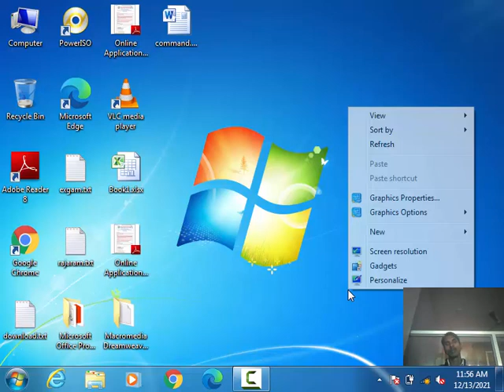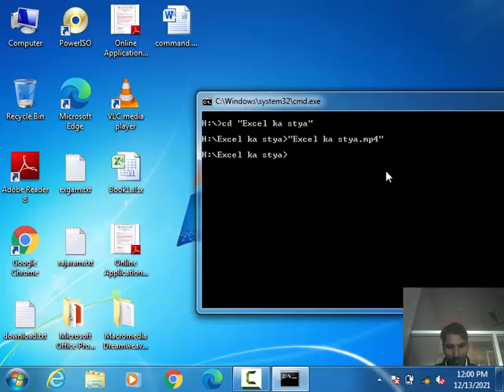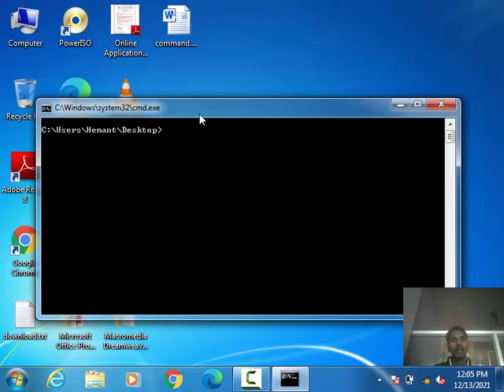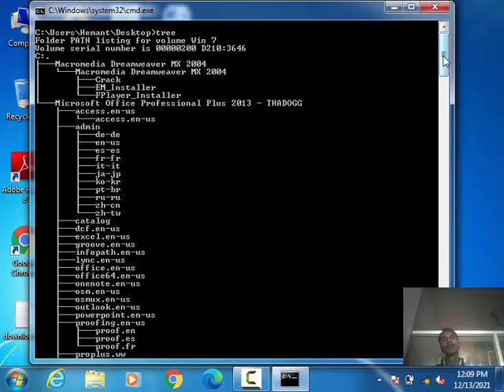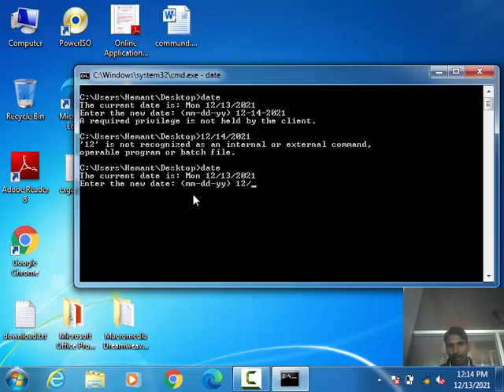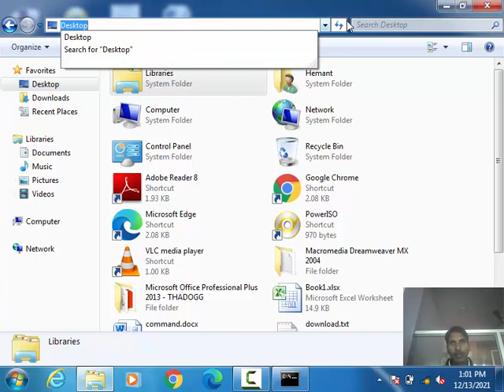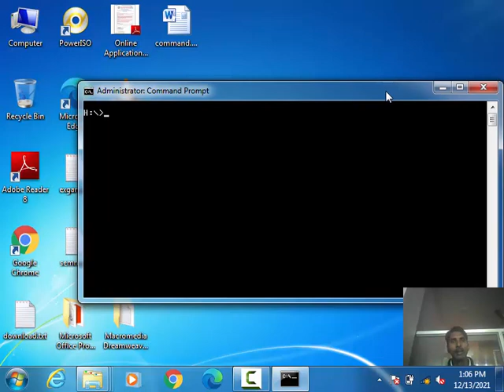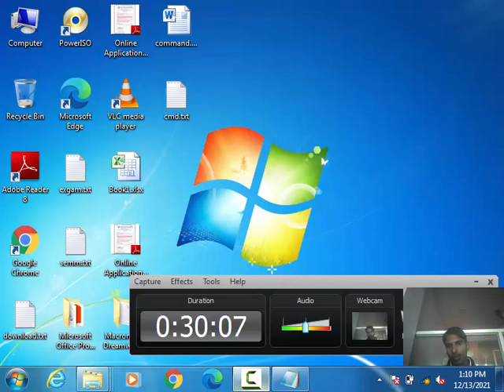2. Disk Operating System (DOS)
2. Disk Operating System

For more information on a specific command, type HELP command-name

CD             Displays the name of or changes the current directory.
CHDIR          Displays the name of or changes the current directory.
CHKDSK         Checks a disk and displays a status report.

CLS            Clears the screen.

COLOR          Sets the default console foreground and background colors.
COMP           Compares the contents of two files or sets of files.

COPY           Copies one or more files to another location.
DATE           Displays or sets the date.
DEL            Deletes one or more files.
DIR            Displays a list of files and subdirectories in a directory.
DISKCOMP       Compares the contents of two floppy disks.
DISKCOPY       Copies the contents of one floppy disk to another.
DISKPART       Displays or configures Disk Partition properties.

ECHO           Displays messages, or turns command echoing on or off.
EXIT           Quits the CMD.EXE program (command interpreter).

HELP           Provides Help information for Windows commands.
LABEL          Creates, changes, or deletes the volume label of a disk.
MD             Creates a directory.
MKDIR          Creates a directory.
MOVE           Moves one or more files from one directory to another
               directory.
PATH           Displays or sets a search path for executable files.

RD             Removes a directory.

REN            Renames a file or files.
RENAME         Renames a file or files.

RMDIR          Removes a directory.

SHUTDOWN       Allows proper local or remote shutdown of machine.
TIME           Displays or sets the system time.
TITLE          Sets the window title for a CMD.EXE session.
TREE           Graphically displays the directory structure of a drive or
               path.
TYPE           Displays the contents of a text file.
VOL            Displays a disk volume label and serial number.
XCOPY          Copies files and directory trees.

For more information on tools see the command-line reference in the online help.